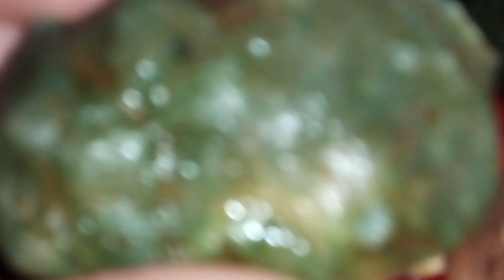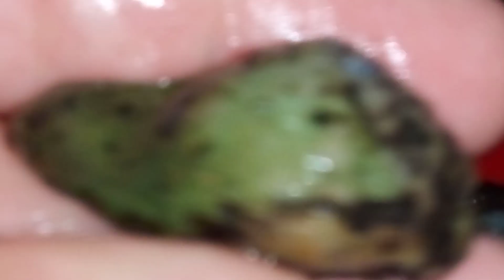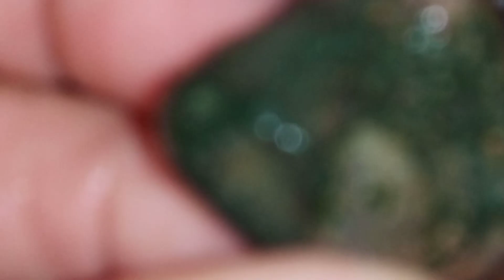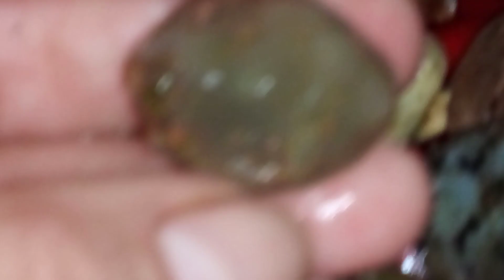Recompensas do garimpo no barrando pt1# @alicia2671 😍.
Canal # @Aliceflores 1778instagram escrevam_se deixem seus comentários e likes fortalecendo é ajudando o canal obrigada .